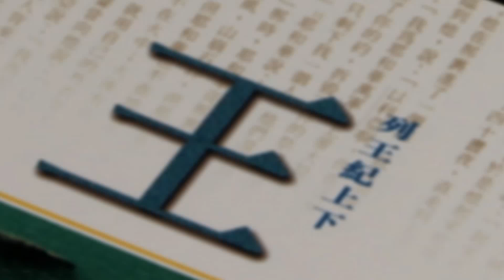《靈情日記》有獎問答遊戲答案公佈 ﹕ 第414集至第420集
第414集﹕亞哈謝作王的時候如何行事？
b/. 行耶和華眼中看為惡的事

第415集﹕以利亞如何說亞哈謝的病？
b/. 必定要死

第416集﹕本章中，以利沙如何向以利亞求？
a/. 求靈加倍感動以利沙

第417集﹕本章中三王一起去攻打誰？
a/. 摩押王

第418集﹕本章中，以利沙讓寡婦把油倒在哪裡？
c/. 向眾鄰舍借的空器皿

第419集︰本章中，以利沙醫治了誰？
a/. 書念婦人的兒子

第420集﹕以利沙是否有收取乃縵的禮物？
b/. 完全沒有收取